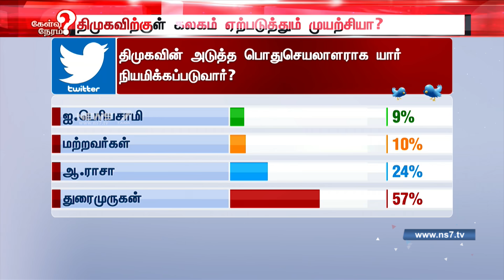மக்கள் தீர்ப்பு : திமுகவின் அடுத்த பொதுச்செயலாளராக யார் நியமிக்கப்படுவார்?